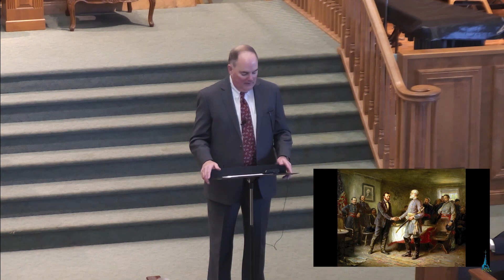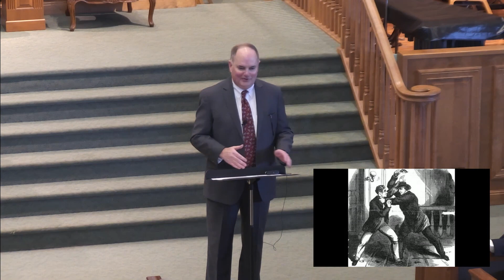Plot to Destroy America (Part 1) - Miracles in American History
Download the "Baptist History" podcast
Apple Podcasts: